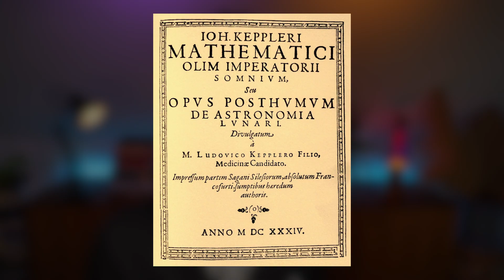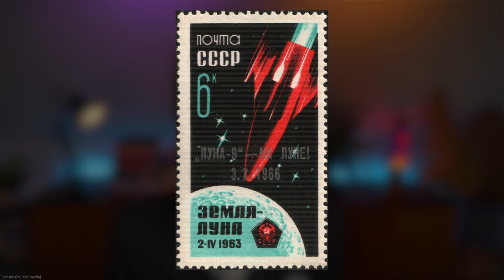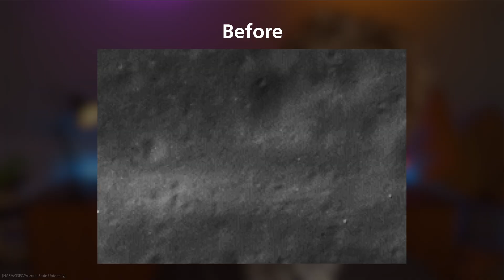How many times have we been to the Moon? (More than you think.)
We've been to the Moon more times than you think… depending on how you count it.